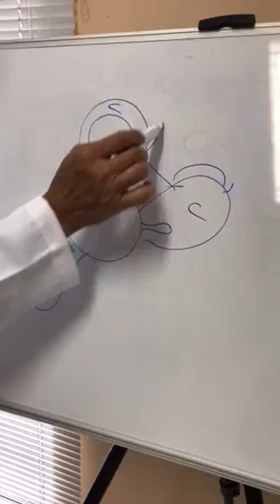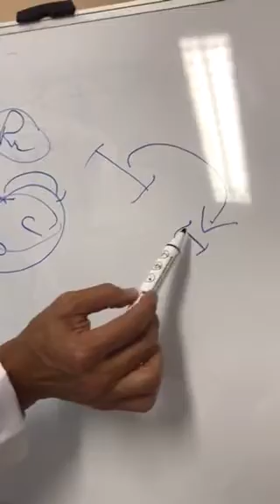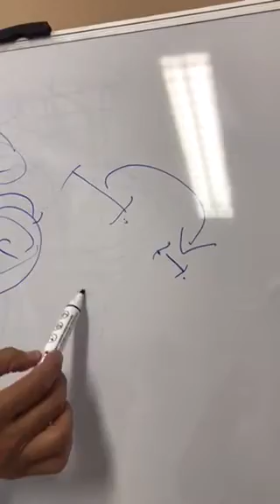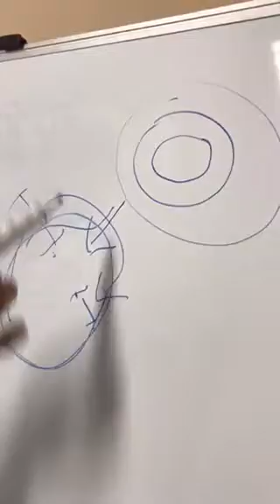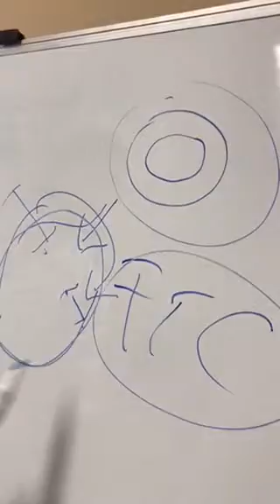Hemorroida e o estreitamento anal após cirurgia saiba como fazer para evitar com o proctologista Dr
Hemorroida e a complicação cirurgica  mais temida pelos pacientes e proctologista saiba como fazer para evitá-las com o Dr Paulo Branco.
- WhatsApp do proctologista:
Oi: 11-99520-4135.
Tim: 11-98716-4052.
- e-mail do proctologista:
- blog da saúde medica.